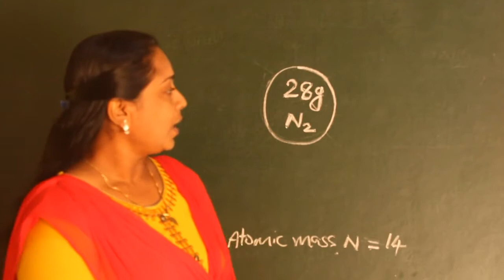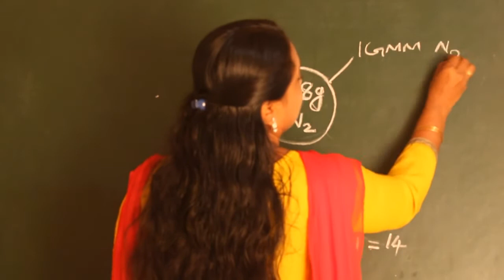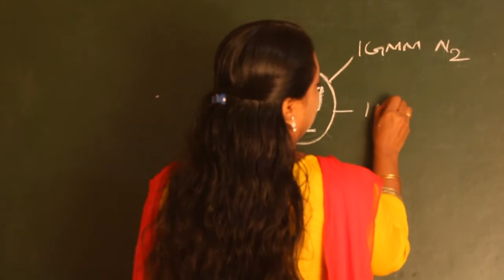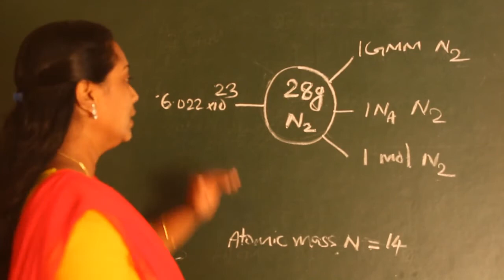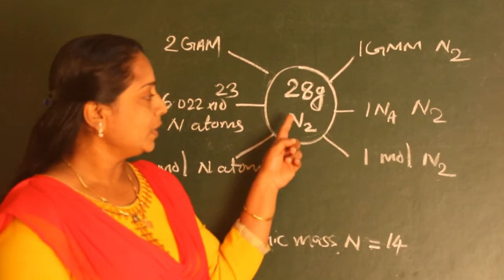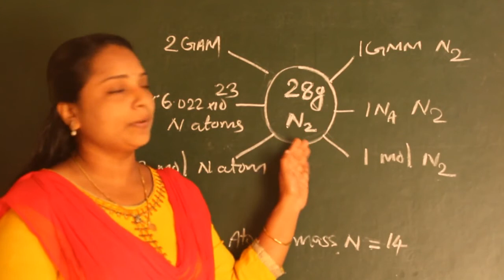MOLE PROBLEM 1